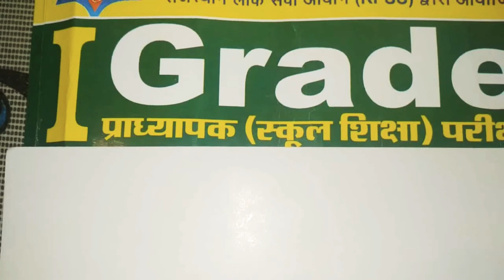Rpsc 1 grade। Rpsc 1 grade 2019 latest news। Rpsc परीक्षा स्थगित, कल rpsc प्रेस नोट होगा जारी।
Rpsc 1 grade परीक्षा को लेकर आ रही हैं खबर 2019 में ही होगी परीक्षा. सचिव की हो गई हैं मीटिंग.1-2 दिन में आ सकता है notification पढ़ाई जारी रखे